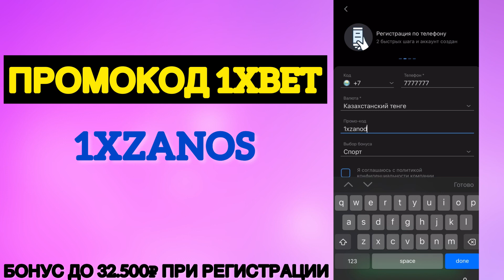1XBET ПРОМОКОД . ПРОМОКОД 1XBET НА 32500₽ ПРИ РЕГИСТРАЦИИ . БЕСПЛАТНЫЙ ПРОМОКОД 1XBET на 2023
1XBET ПРОМОКОД . ПРОМОКОД 1XBET НА 32500₽ ПРИ РЕГИСТРАЦИИ . БЕСПЛАТНЫЙ ПРОМОКОД 1XBET на 2023

🔥Пpомокод 1xbet 👉🏻 1xzanos

🎁 Promo code: 1xzanos